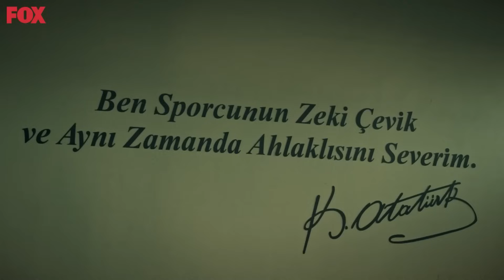Kılıç Timi'nin Yiğitleri İş Başında! - Savaşçı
Yörük Haydar, Kılıç Timi'ni yeniden kuruyor. EN BOMBA SAHNELER #30

Kılıç Timi için intikam zamanı! Silah arkadaşlarını şehit eden teröristin peşine düşen Kılıç Timi, yaptığı operasyonla fitili ateşler ve olayların seyri hiç beklenmedik şekilde gelişir… Bu arada Türk Özel Kuvvetleri’nin en önemli subaylarından Albay Oktay Göktürk’le ilgili önemli bir haber karargaha bomba gibi düşer. General Ahmet Kutalmış, Albay İbrahim Kopuz ve Kılıç Timi gelen bu istihbarata inanmakta güçlük çekse de, sonrasında gelişen olaylar kafaları daha da karıştırır. Gerçekleri ortaya çıkarmaya kararlı olan Kopuz Albay, Kılıç Timi’ni Yüzbaşı Haydar Bozkurt komutasında hemen harekete geçirir. Ancak hedefleri Türk Devletleri’ni birbirine düşürmek olan terör odakları, hazırladıkları şeytani planı çoktan devreye sokmuştur. Şimdi Kılıç Timi, ölümcül bir tuzağa ilerlerken, bir kez daha kılıcın keskin ucunda yürüyecektir.

YAPIM: LİMON YAPIM
YAPIMCI: HAYRİ ASLAN
YÖNETMEN: OSMAN TAŞÇI – ERAY KOÇAK
SENARYO: SÜLEYMAN ÇOBANOĞLU
UYGULAYICI YAPIMCI: AHMET BİRCAN